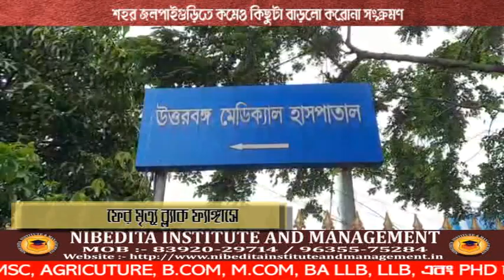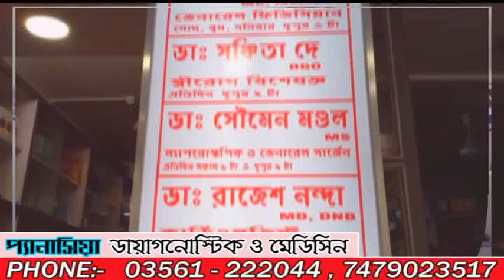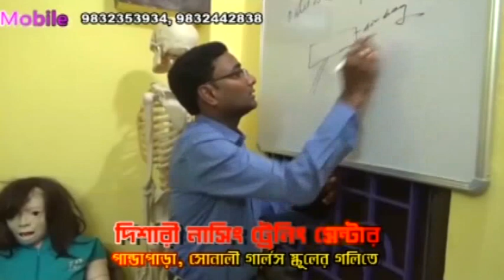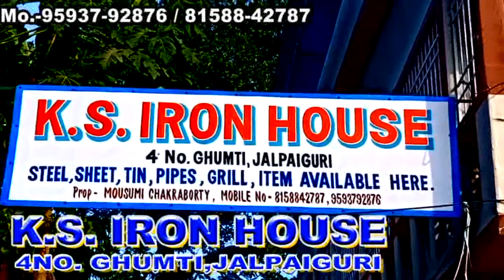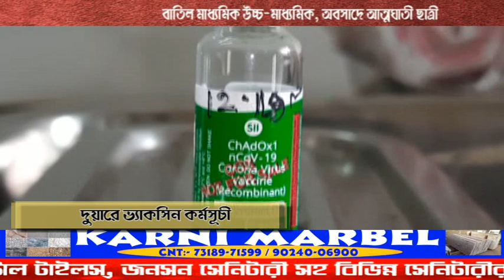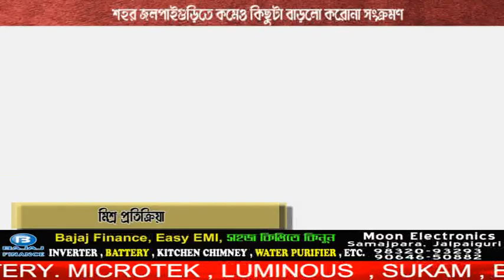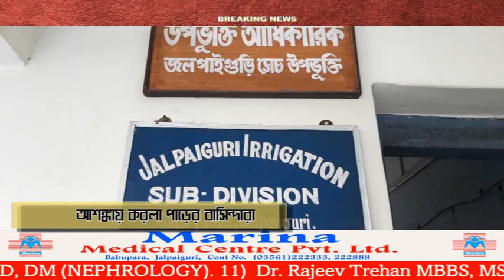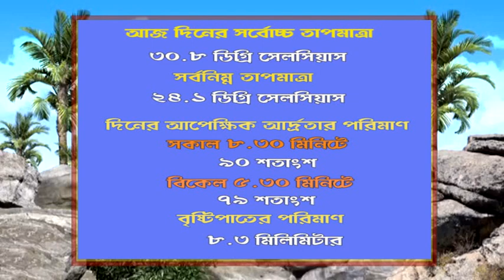CCN TARAI DOOARS NEWS 08/ 06/ 2021